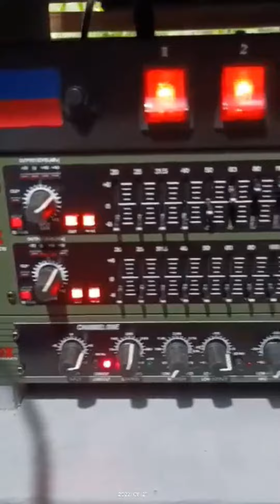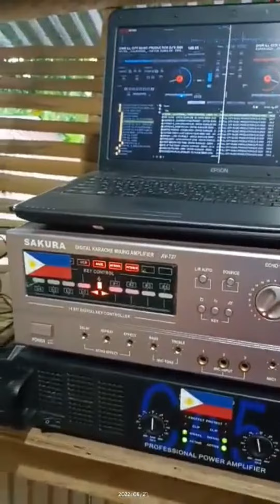Munting set up ko😊🔊🔊